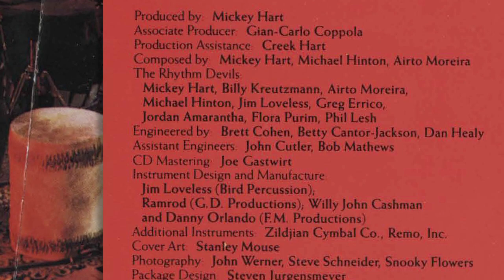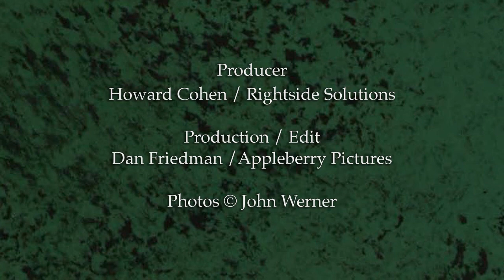Apocalypse Now Sessions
After attending a Grateful Dead concert, director Francis Ford Coppola asked Mickey Hart and Bill Kreutzmann to record drum music for his film Apocalypse Now, much of which takes place along a river in the jungle during the Vietnam War. Hart and Kreutzmann, along with seven other musicians, assembled many different drums and other percussion instruments at the Club Front recording studio in San Rafael, California. While a rough cut of the movie was screened, they improvised the music, some of which ended up being used on the final soundtrack.